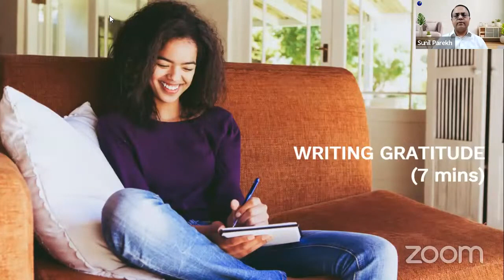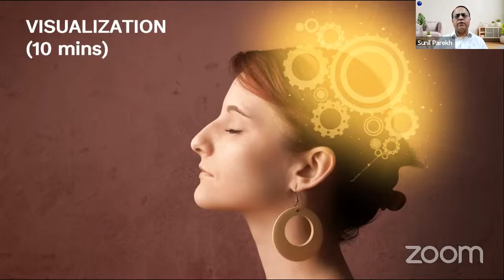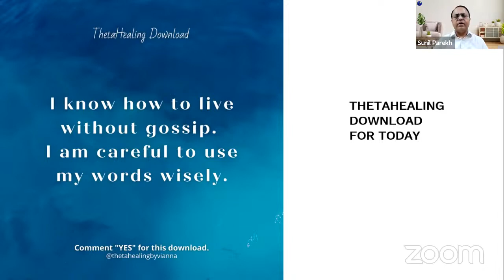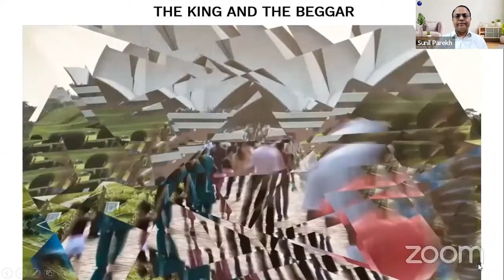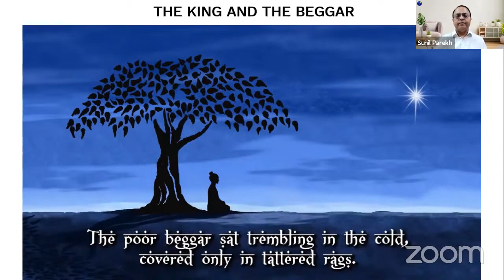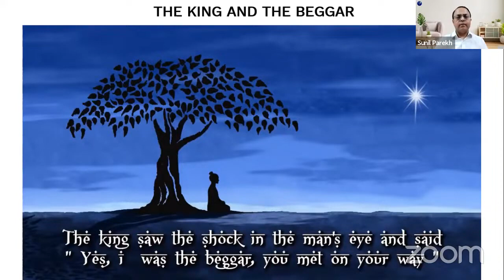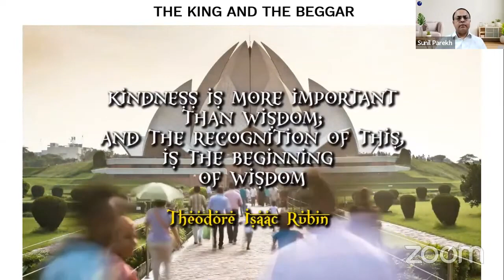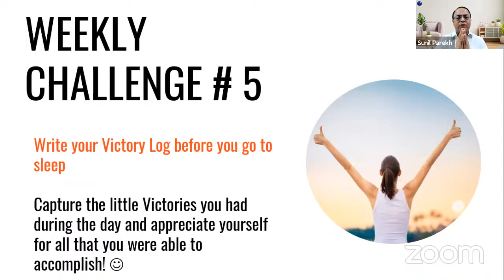Rise 5 AM Club 2.O - Day 191, February 28, 2024